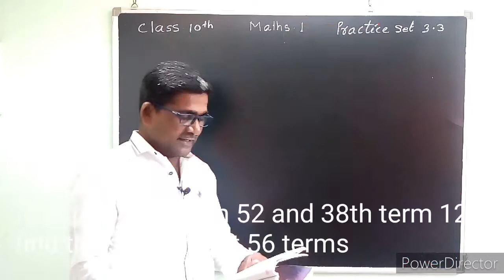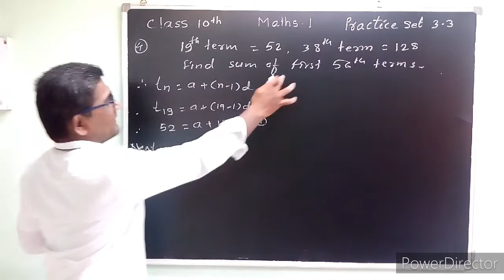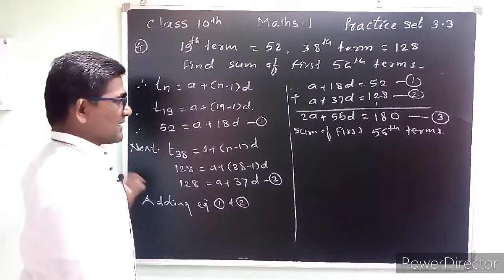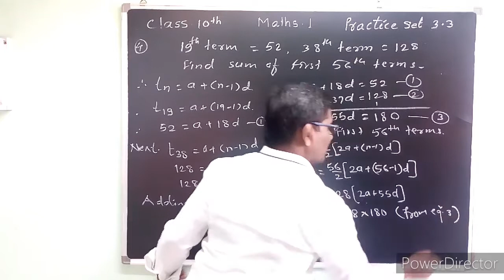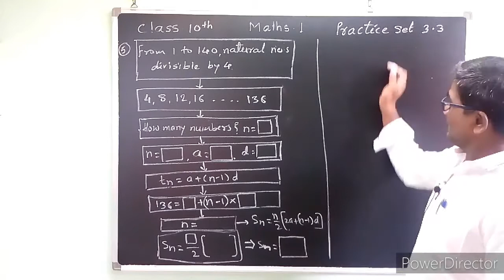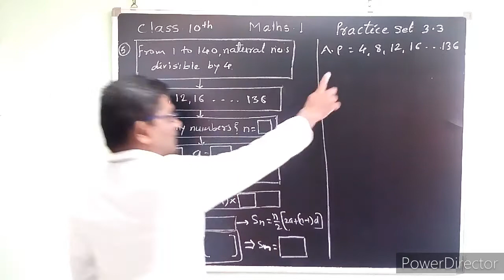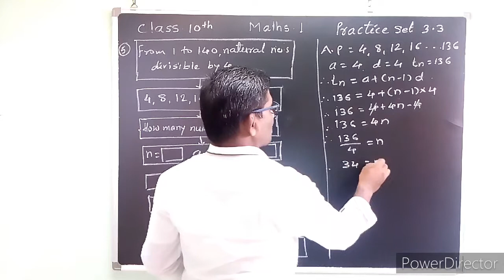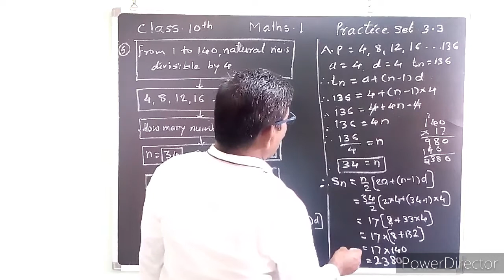Class 10th Maths-1 Practice Set 3.3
In this video we solve some examples on arithmetic progression and explain it. for precious videos click below Link